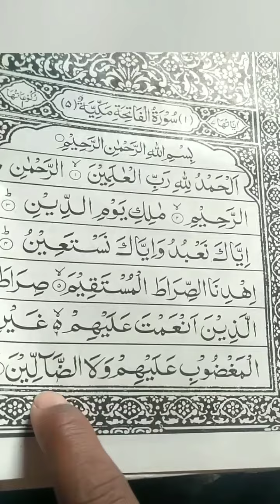সূরা ফাতিহা পড়ার সঠিক নিয়ম। আলহামদু সুরা কিভাবে কেরাত করবো 2024।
সূরা ফাতিহা পড়ার সঠিক নিয়ম। আলহামদু সুরা কিভাবে কেরাত করবো।